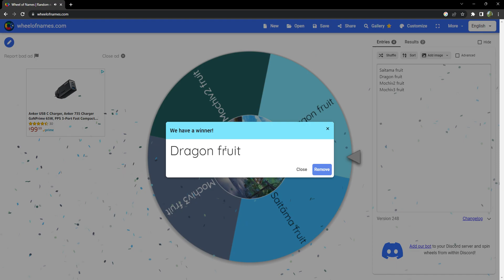Winners of the last video [Rip 1 one got darktremor 2 got dragon fruit]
Hello everyone
The winners i will add you after that i will give you the fruit.